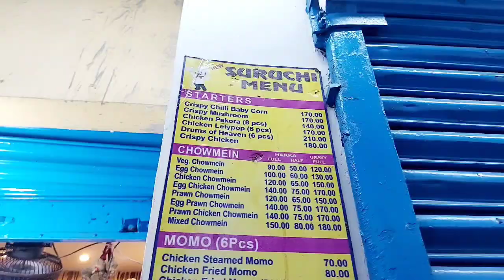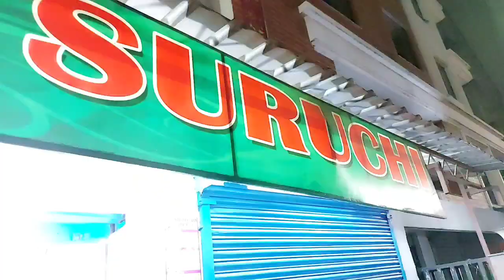First Time at Youtube We Tried Bansdroni New Suruchi Restaurant Biriyani || মটন বিরিয়ানি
Hi bondhura, Youtube e 1st time amra bansdroni new suruchii restaurant cover korlam. tomader ke aro valo valo video sob rokomer present korar chesta korbo.. tar jonno just aktai kaj channel take aktu subscribe kore dio r pase thaka bell icon ta press korte akdom vulo na and All kore rakhbe jate amader video tomader kache instant pouche jete pare... thank you.

Not Avilable In SWIGGY AND ZOMATO, FOR DELIVERY DETAILS IN YOUR NEAREST AREA CONTACT THIS NUMBER

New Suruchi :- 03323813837